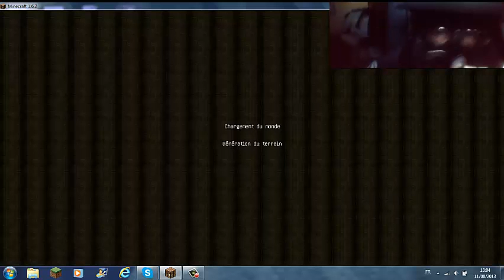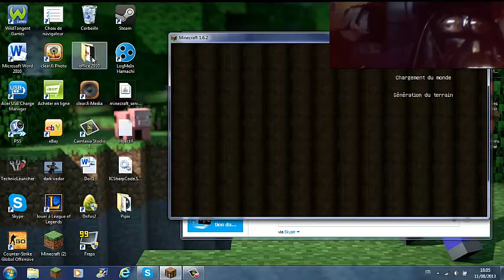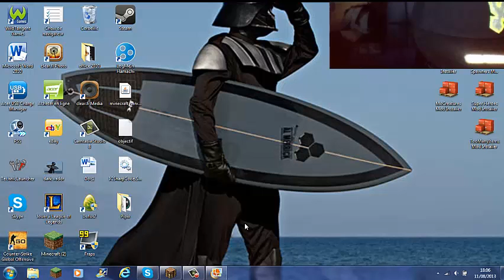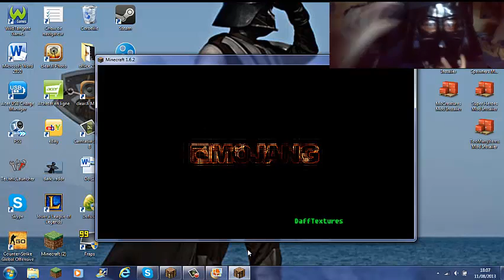Quand Dark Vador joue aux jeux video #1